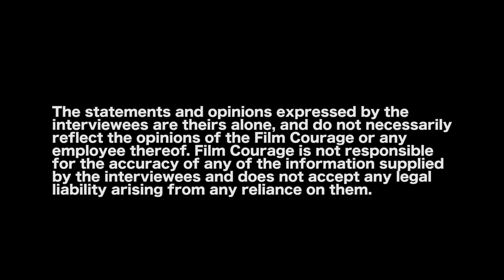What Filmmakers Should Know About Featuring Logos & Trademarks In An Independent Movie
Everything You Need to Know for Film and Television

MORE VIDEOS WITH MICHAEL C. DONALDSON & LISA A. CALLIF

CONNECT WITH MICHAEL C. DONALDSON & LISA A. CALLIF